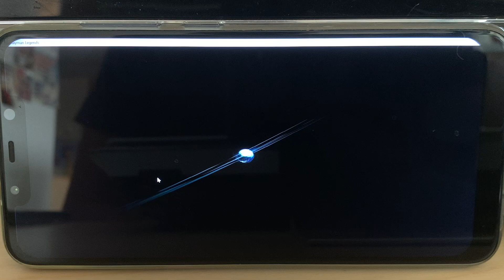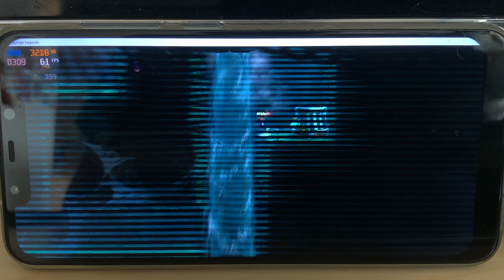Windows ARM: Rayman Legends - Pocophone F1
I knew about the black lines already. Tried every Resolution. But I read it has something to do with 50Hz. But Poco F1 don't let me change to that refresh rate. Only 60Hz. But I think its an issue with GPU Driver instead. Recording footage with 60% Performance loss!